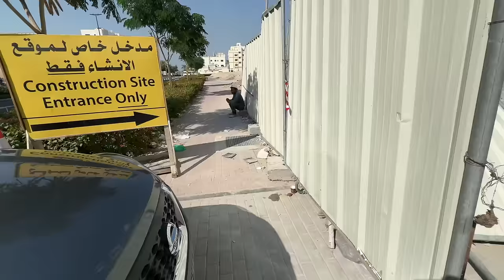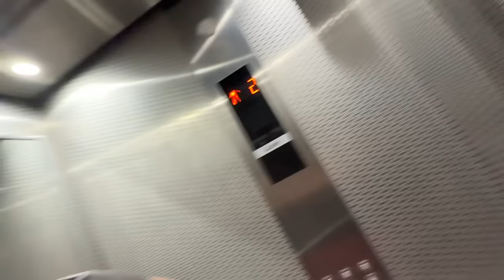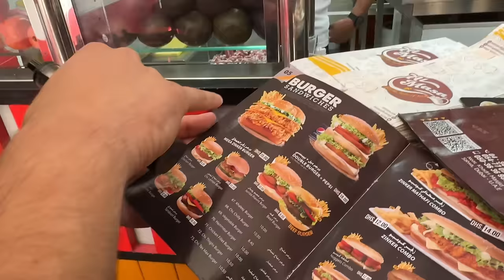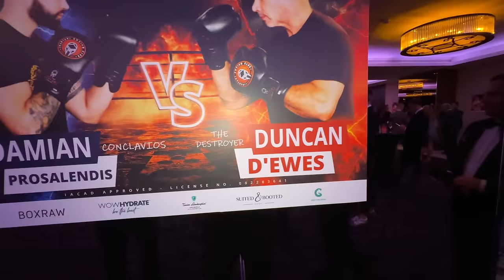Ο Αγώνας Box Του Damian